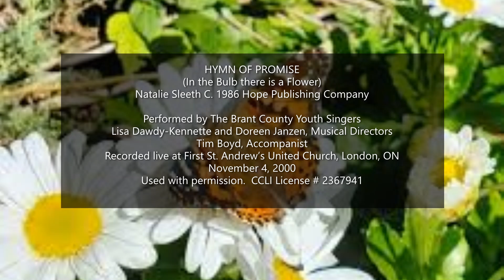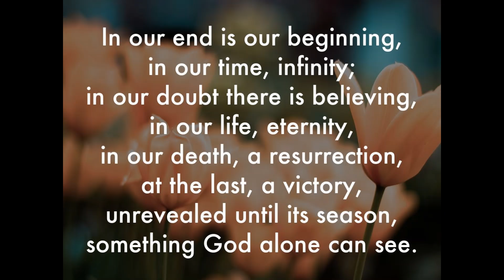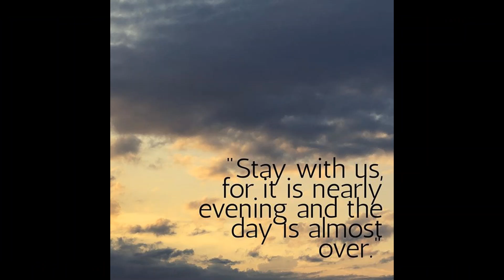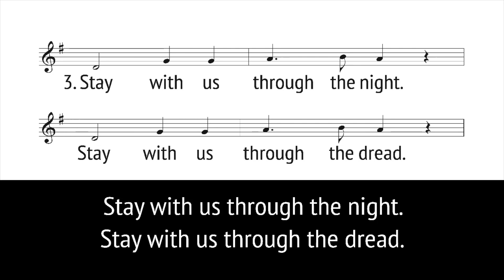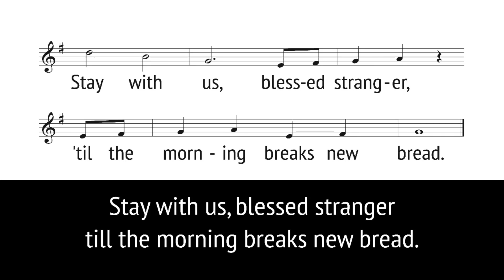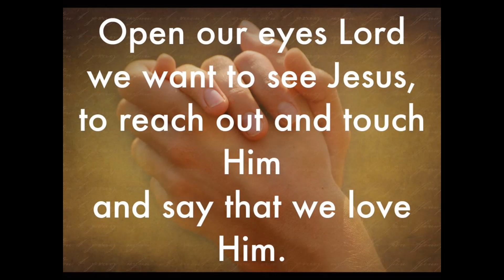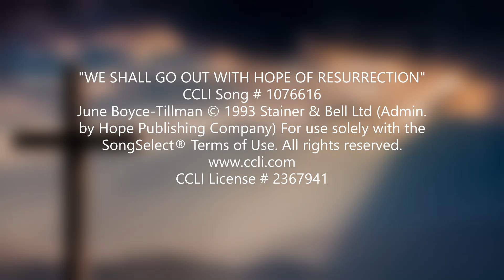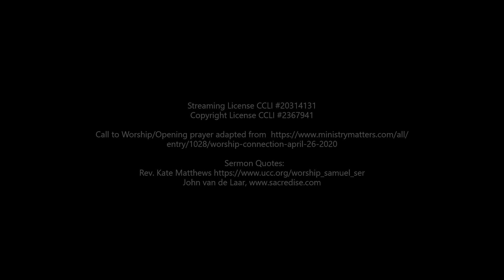Worship April 26, 2020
Worship Service for Sunday April 26, 2020